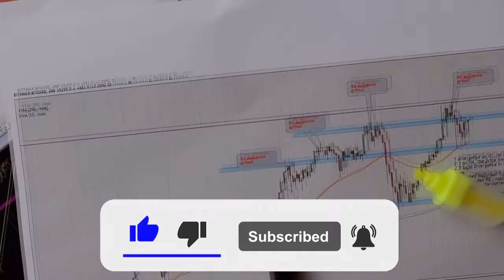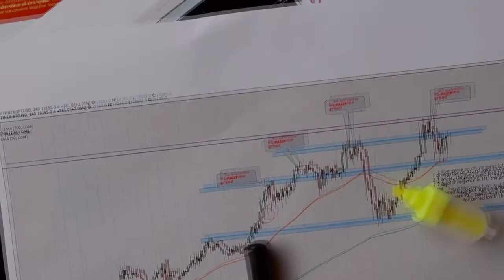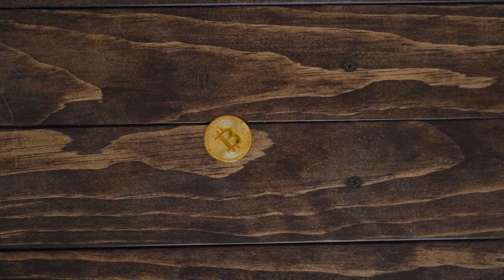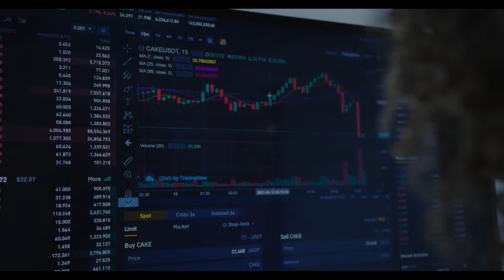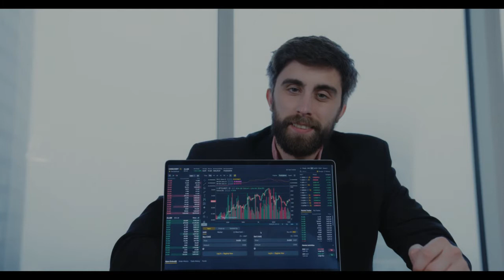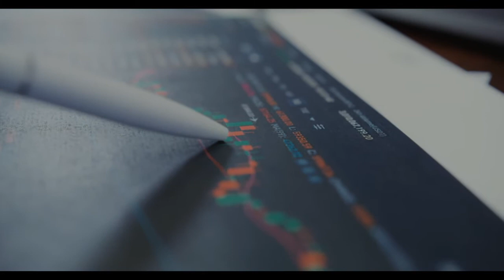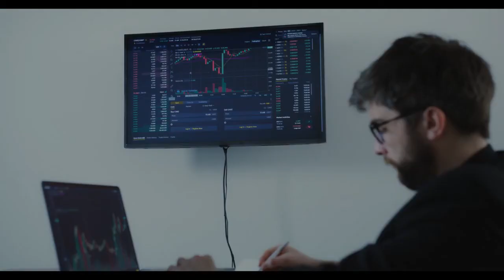ELON MUSK PROMOTES Cardano AND THE PRICE WILL HIT $?? SOON !!